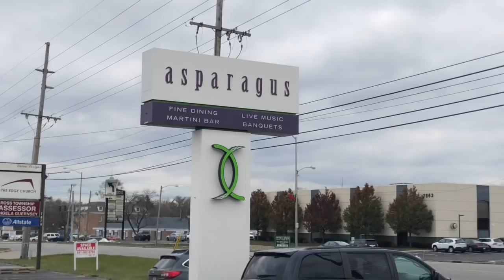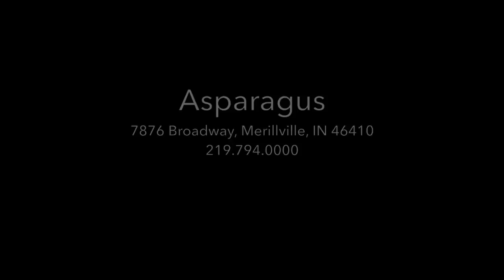Reviewed. S2 Ep5 - Asparagus Restaurant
Michael David and his friend Park Callham head over to check out this cool fusion restaurant.   Curry, Spring rolls, soup...all on the menu.  See how it turns out in this episode of Reviewed.